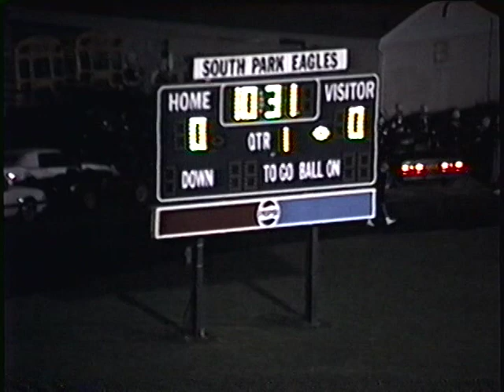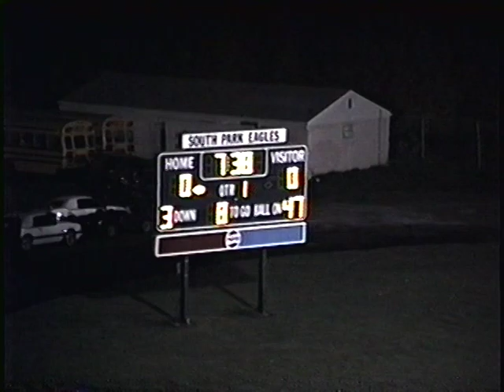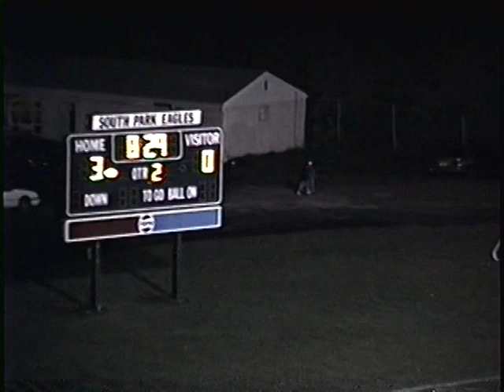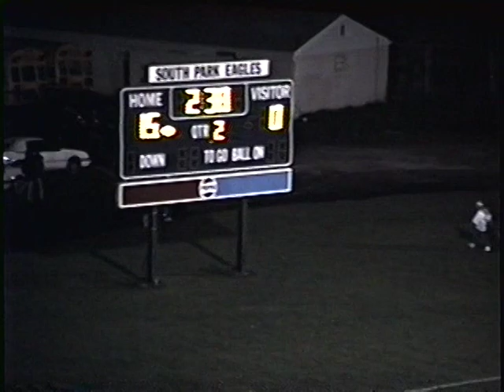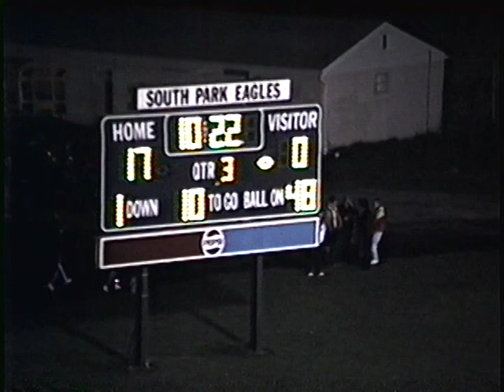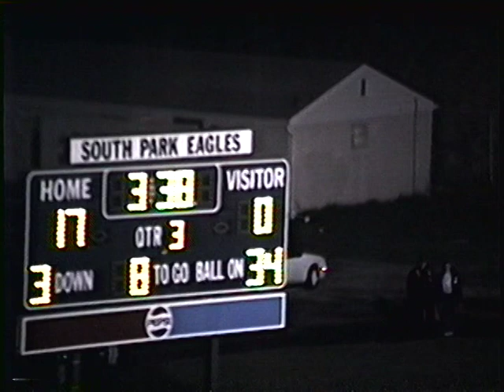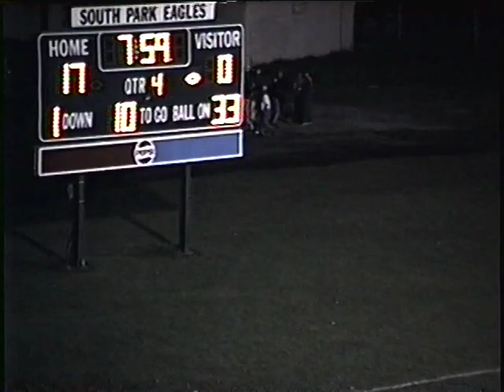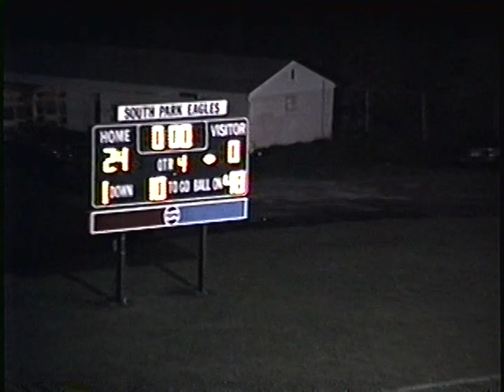South Park 24 vs West Mifflin 0 1992